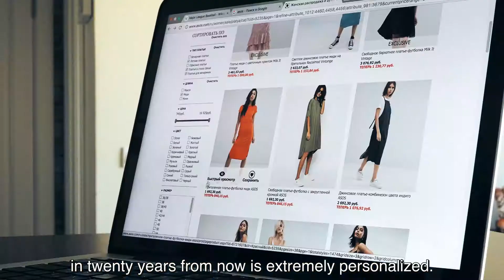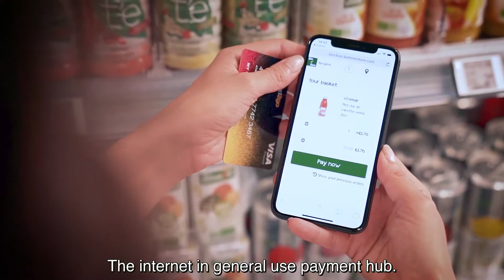Shopping of the Future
As part of our DigitalTalks series we spoke to Uwe Weiss and Bert Schuiling about the future of shopping.